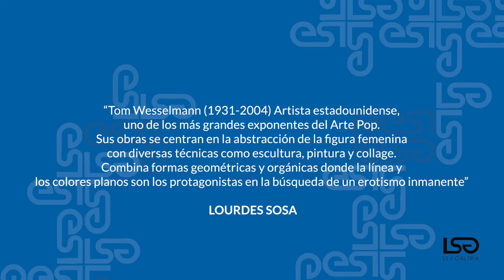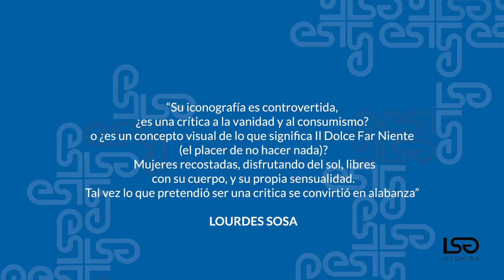Tom Wesselman - 2 minutos de arte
Descubre el arte de TomWesselmann